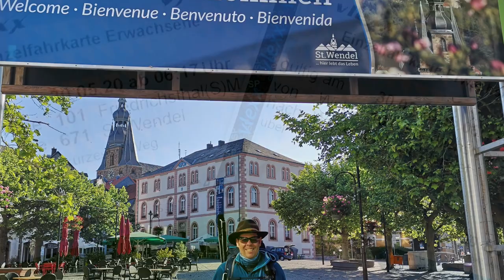Panoramaweg Sankt Wendeler Land, Etappe 01/06